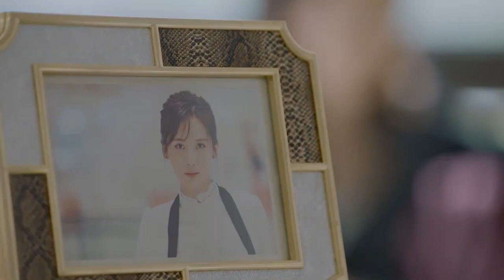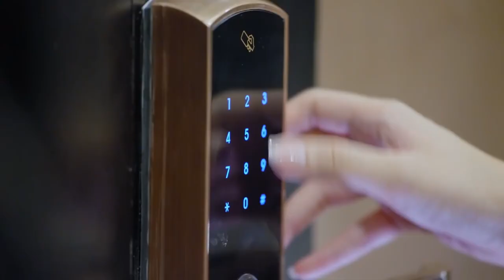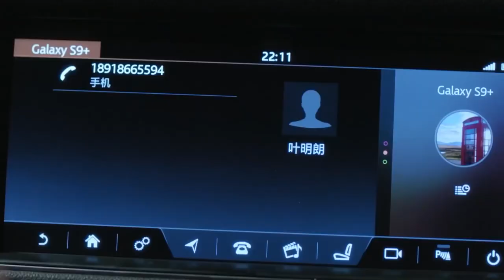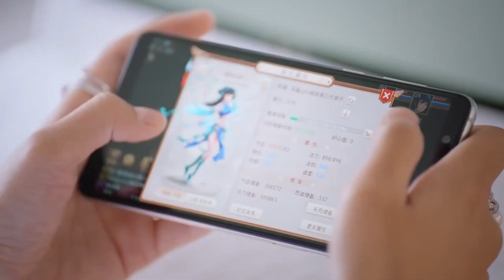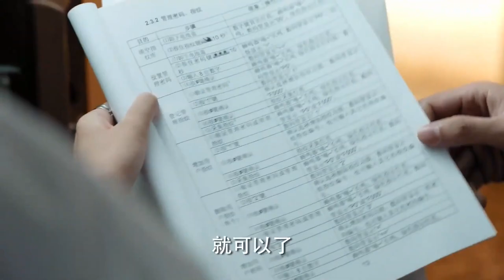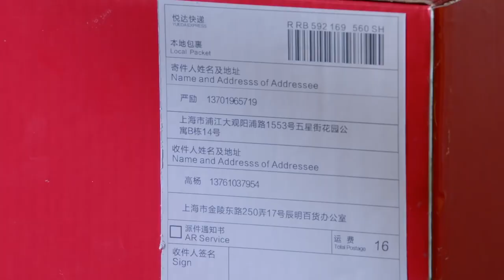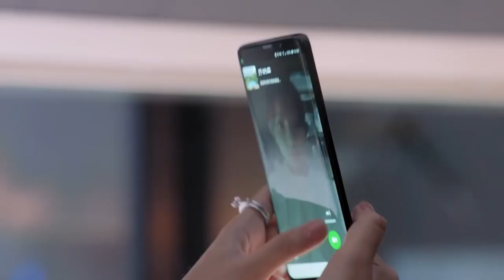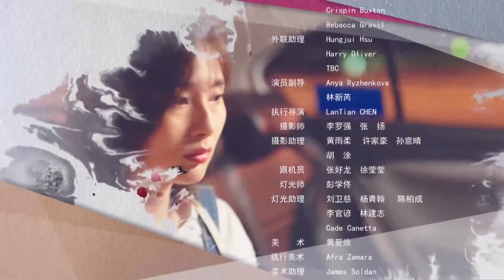ENGSUB【2023女性励志电视剧】《完美的搭档》第10集｜豪门千金一夜之间沦为无家可归的落难千金经历一系列麻烦学到了成长自立同创造自己的天地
导演：彭学军、罗志刚
主演：王阳明、孟子义
《完美的搭档》讲述含着金汤匙出生的高杨（孟子义饰），从小条件优越，养成了爱买东西的不良习惯。原本顺风顺水的人生，却因为父亲的突然破产失踪，一夕之间仿佛从天堂到地狱。高杨在茫然应付生活变故之时，机缘巧合遇到了父亲助理的弟弟严励（王阳明饰），得到了他的帮助。同时，高杨迫于生计，应聘进了严励的商业对手李明澈（李燊饰）手下工作。性格差异极大的严励与高扬，经历了一系列麻烦冲突后，擦出了爱情的火花。李明澈也在工作中被高杨的乐观性格感染，渐渐爱上了她。商业竞争与爱情竞争交织爆发，随后步步升级的事业危机，以及逐渐浮出水面的家族恩怨，让高杨和严励的感情接连遭遇致命的打击。重压之下，高杨逐渐认识到了自身的不足，顽强地完成了自我的成长，从一无所长的花瓶，逐渐成为自立自强的职业女性。在感情上，也慢慢从依赖、索取学会独立、付出